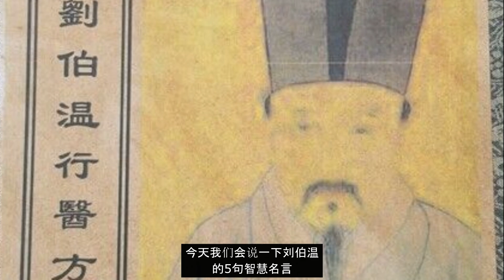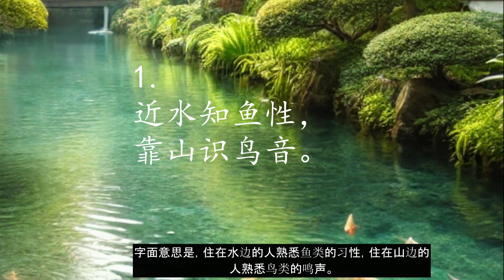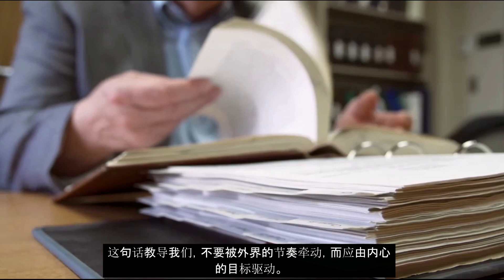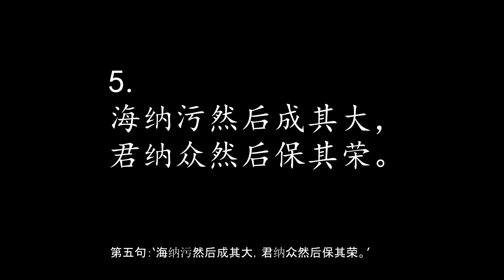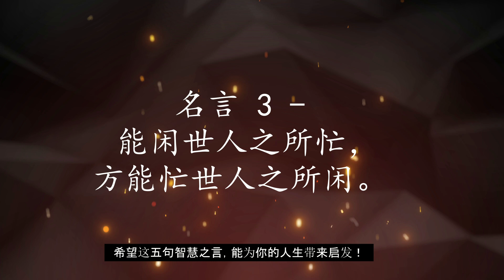The Greatest Strategist of All Time, Liu Bowen: Five Timeless Quotes to Unlock Ancient Wisdom!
Liu Bowen, hailed as the "greatest strategist of all time," holds a revered place in Chinese history. His exceptional wisdom not only helped Zhu Yuanzhang establish the Ming Dynasty but also inspired countless generations with his profound insights. This video delves into five classic quotes from Liu Bowen, uncovering how to apply these ancient teachings to modern life, navigate complex situations with ease, cultivate a calm and focused mindset, and embrace diverse perspectives. Whether you're a workplace professional or someone striving for personal growth, you'll find valuable inspiration here.

刘伯温，被誉为“千古第一谋臣”，在中国历史上享有崇高地位。他的卓越智慧不仅帮助朱元璋建立明朝，更以深邃的思想启发了无数后人。本视频带你深入解读刘伯温的五句经典智慧名言，揭示如何在现代生活中应用这些古老智慧，从容应对复杂局面，培养冷静专注的心态，广纳不同观点。无论你是职场精英，还是渴望个人成长的你，都能从中收获启发。